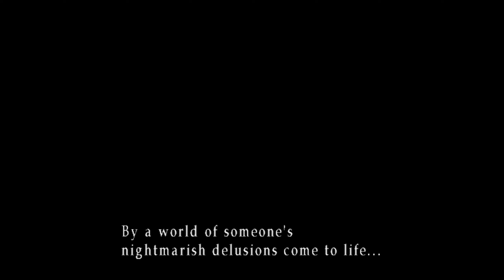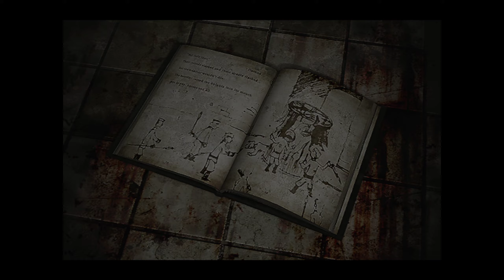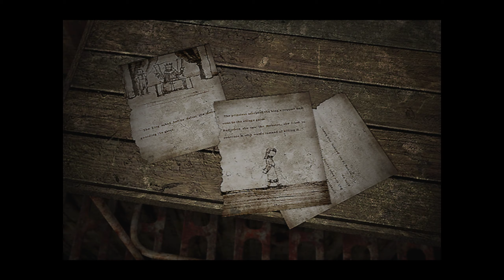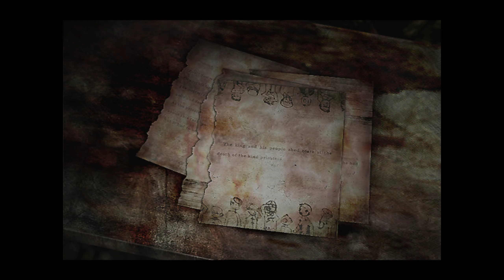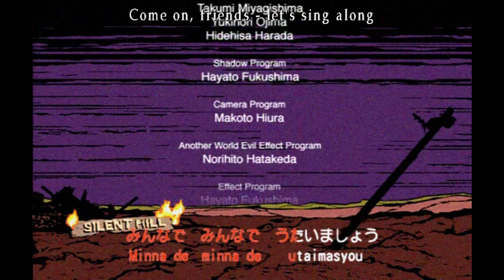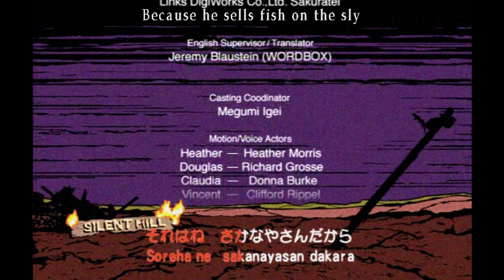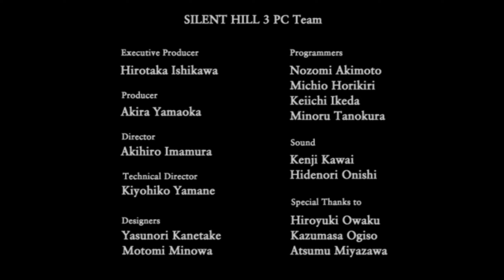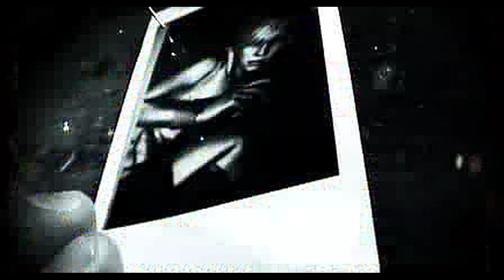Silent Hill 3 (part 11 - FINAL) | Revenge Ending + Extras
I'm going to Silent Hill and I'm gonna bust some heads! Finishing the game, showing a few extras like Heather singing You're Not Here, E3 2002 Trailer (check out the TGS 2002 Autumn trailer for an instrumental version of the opening theme), US and UK TV commercials, Usagi, and my UFO Remix track from when I was 14-15 years old.

—CHAPTERS—
0:00 - Construction Site
4:35 - Hilltop Center (Normal)
11:29 - Hilltop Center (Otherworld)
29:00 - Daisy Villa Apartments
29:56 - Ending & Credits
38:53 - Trailers & Commercials
45:53 - Usagi
49:28 - UFO Remix

This game was played using the Silent Hill 3 Widescreen Fix for PC.

—GAME INFO—
Developer: Konami
Publisher: Konami
Release Date: May 23, 2003
Platforms: PlayStation 2, Computer, PlayStation 3, Xbox 360